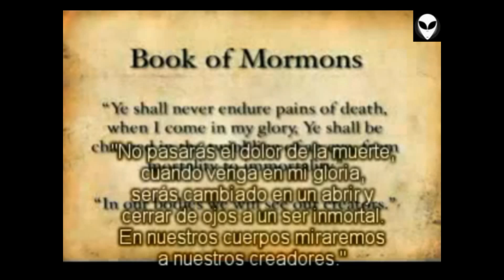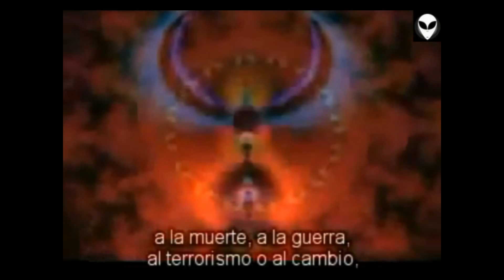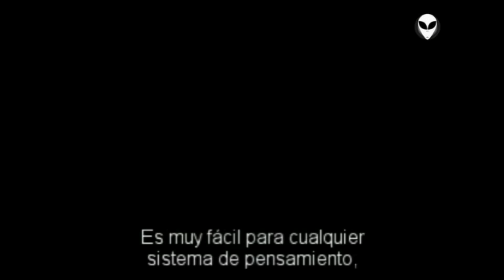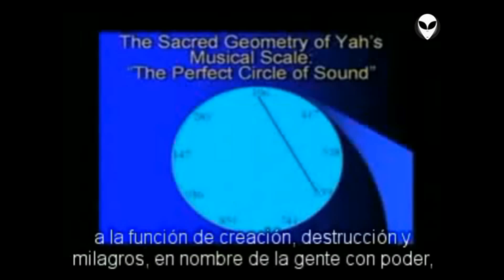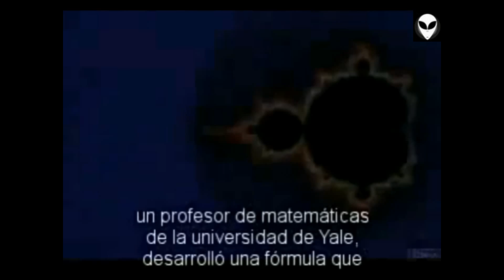2012 HUMANITY DNA EVOLUTION Pt.2-2 (Subtitulos ESPAÑOL)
(ENGLISH)
The change for 2012 is a evolution of Human DNA
You need watch this video full, Part 1 and 2
is very IMPORTANT and Interesting.

(ESPAÑOL)
El cambio para el 2012 es una evolucion del ADN Humano
Necesitas ver este video entero, Parte 1 y 2
es muy IMPORTANTE e Interesante.